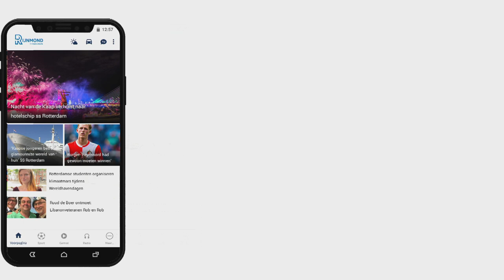Analyse na Feyenoord-Dinamo Zagreb (0-2): 'Feyenoord leeft nog, dat is de hoopvolle boodschap'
Feyenoord heeft donderdagavond in de eigen Kuip met 2-0 verloren van Dinamo Zagreb. De Rotterdammers creëerden weinig kansen, pakten veel gele kaarten en zagen de ziekenboeg ook nog eens verder volstromen. Feyenoord staat nu derde in groep K, maar heeft overwintering in de Europa League nog wel in eigen hand. Een overwinning op Wolfsberger AC volgende week volstaat.Toen de vuurwerkdampen waren opgetrokken begon Feyenoord met Bryan Linssen in de spits en Luciano Narsingh op de linkerflank aan het duel met Dinamo Zagreb. Even leek verdediger Marcos Senesi af te haken in de warming-up, maar hij kon uiteindelijk gewoon spelen in de regenachtige Kuip.[article:201760:VIDEO: Honderden, misschien wel duizenden supporters met vuurwerk bij de Kuip]Waar supporters voor de wedstrijd buiten de Kuip voor het nodige vuurwerk hadden gezorgd, was het op het veld allesbehalve vuurwerk in de eerste helft van Feyenoord-Dinamo Zagreb. Bryan Linssen leek na ruim een halfuur spelen geblesseerd te raken aan de hamstring en moest zich laten vervangen door Naoufal Bannis. De Rotterdammers kwamen verder niet tot kansen. Tekst gaat verder onder de foto:[image Linssen moest er na ruim een halfuur spelen geblesseerd vanaf bij Feyenoord-Dinamo Zagreb. (VK Sportphoto - Yannick Verhoeven) Dramatisch einde eerste helftDe bezoekers uit Kroatië werden nauwelijks gevaarlijk, maar in de blessuretijd van de eerste helft ging het toch helemaal mis voor Feyenoord. Eerst werd Uros Spajic minutenlang verzorgd aan een bloedende hoofdwond na een kopduel met Bruno Petkovic. Kort daarna kreeg Dinamo Zagreb een strafschop. Na een overtreding van Mark Diemers op Lirim Kastrati schoot de eerder genoemde Petkovic de bezoekers in de laatste seconde van de rust op voorsprong: 0-1.Vroeg in de tweede helft, met Eric Botteghin in het veld als vervanger van de geblesseerde Spajic, verdubbelde Dinamo Zagreb de voorsprong. In eerste instantie leek scheidsrechter Chris Kavanagh de treffer van Lovro Majer af te keuren wegens buitenspel, maar na overleg met zijn grensrechter stond het toch 0-2.In het restant van de wedstrijd kwam Feyenoord niet meer in de buurt van een resultaat tegen de Kroaten. Invaller Bannis was nog het dichtst bij de aansluitingstreffer, maar hij kon van dichtbij niet binnen werken na goed terugleggen van Steven Berghuis.  Derde in de pouleDoordat Wolfsberger AC met 1-0 won op bezoek bij CSKA Moskou, zakt Feyenoord in de groep naar de derde plek met vijf punten uit vijf duels. Als de Rotterdammers volgende week in Oostenrijk winnen van Wolfsberger AC is overwintering in de Europa League een feit. Stand groep K van de Europa League:1. Dinamo Zagreb 5-11 (+6)2. Wolfsberger AC 5-7 (0)3. Feyenoord 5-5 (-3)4. CSKA Moskou 5-3 (-3) Feyenoord - Dinamo Zagreb 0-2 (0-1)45+5&apos; Bruno Petkovic (strafschop) 0-152&apos; Lovro Majer 0-2Opstelling Feyenoord: Marsman; Geertruida, Spajic (46&apos; Botteghin), Senesi, Malacia; Diemers (70&apos; Teixeira), Toornstra, Kökcü; Berghuis, Linssen (36&apos; Bannis), Narsingh